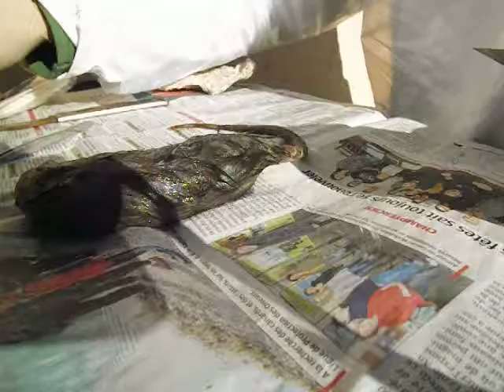Autopsie N.6 (Rattus rattus)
Autopsie N.6 d'un Rattus rattus tué par un Canis familiaris le 03/04/01/2018. Le but de la manœuvre sont de déterminer les causes de la mort. Autopsie pratiquée 3 jours après le décès. Conservation excellente du fait de la température extérieure. Conservation d'organes dans de l'éthanol. Causes du décès : perforation de la cavité splanchnique abdominale au niveau de la région inguinale iliaque droite. Hémorragie externe et interne par perforation du péritoine, et des organes digestifs notamment le colon ascendant et de l'iléum. Pas de traumatismes vertébraux donc la mort n'est pas survenue sur le champ, elle a été causée par l'hémorragie; en cas de survie de l'individu, une scepticisme, au contact des bactéries intestinales avec le sang, se serait installée et aurait tuée l'individu en plus d'une possible hernie inguinale rendant la survie impossible.
On ne peut plus mettre des annotations, qui était le seul truc bien dans YT, donc c'est de la merde, je ne peux pas indiquer les différents organes ou zones à montrer. Merdique à souhait Youtube.